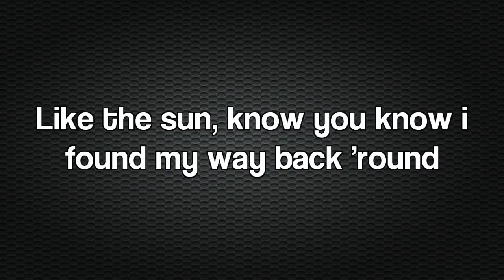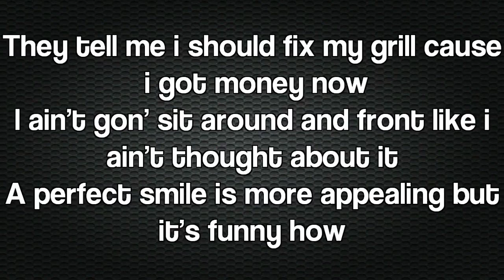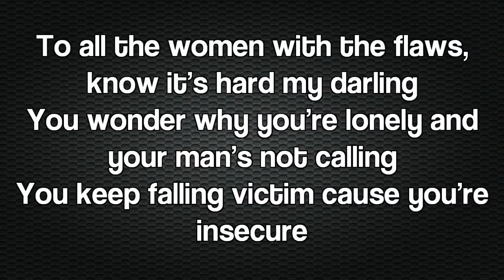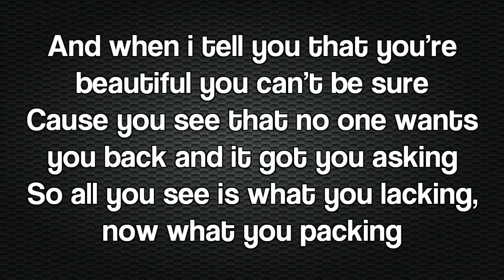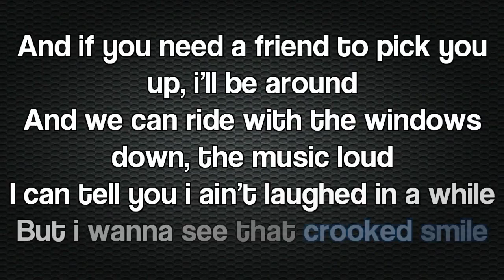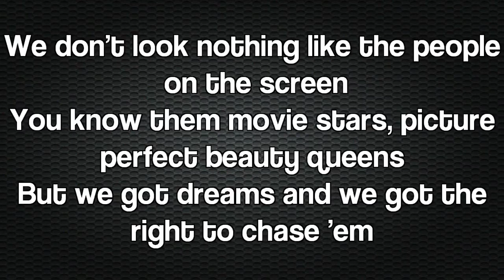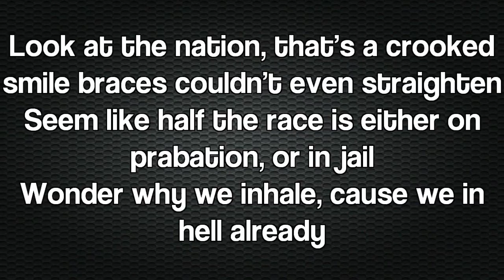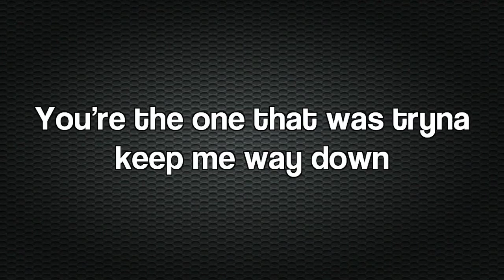J Cole ft TLC Crooked Smile LYRICS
Crooked Smile
J. Cole
Featuring TLC
Produced by Elite & J. Cole
Album Born Sinner

[Hook: TLC]
Even though I
On my way, on my way, on my way down
You were the one that was tryna keep me way down
But like the sun, know you know I find my way back 'round

They tell me I should fix my grill ‘cause I got money now
I ain't gon' sit around and front like I ain't thought about it
A perfect smile is more appealing, but it's funny how
My shit is crooked – look at how far I done got without it!
I keep my twisted grill, just to show the kids it's real
We ain't picture perfect, but we worth the picture still
I got smart, I got rich, and I got bitches still
And they all look like my eyebrows: thick as hell
Love yourself, girl, or nobody will
Though you a woman I don't know how you deal
With all the pressure to look impressive and go out in heels
I feel for you, killin' yourself to find a man that'll kill for you
You wake up, put makeup on
Stare in the mirror, but it's clear that you can’t face what’s wrong
No need to fix what God already put his paintbrush on
Your roommate yelling, "Why you gotta take so long?!"
What it's like to have a crooked smile

[Hook: TLC]
On my way, on my way, on my way down (this crooked smile)

To all the women with the flaws, know it's hard, my darling
You wonder why you're lonely and your man's not calling
You keep falling victim ‘cause you're insecure
And when I tell you that you're beautiful you can't be sure
‘Cause he don't seem to want you back and it's got you askin'
So all you see is what you lackin', not what you packin'
Take it from a man that loves what you got
And baby girl, you a star, don't let 'em tell you you're not
Now is it real? Eyebrows, fingernails, hair
Is it real? If it's not, girl, you don't care
‘Cause what's real is somethin' that the eyes can't see
That the hands can’t touch, that them broads can’t be
And that’s you, never let 'em see your frown
And if you need a friend to pick you up, I’ll be around
And we can ride with the windows down, the music loud
I can tell you ain’t laughed in a while
But I wanna see that crooked smile